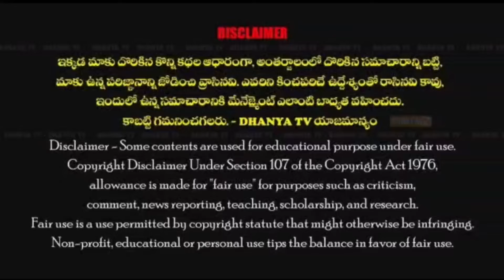మాలలపై దాడులకు పాల్పడితే ఇక సహించేది లేదు.-వినోద్ కుమార్ (రామాజీవర్గం మాలమహానాడు రాష్ట్ర అధ్యక్షుడు)